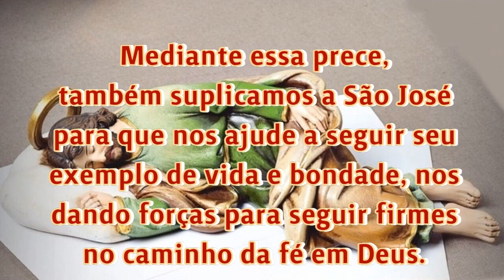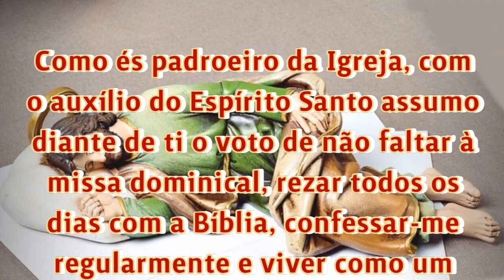02/11/2023 Oração de São José dormindo Sonha com este pedido junto de Deus